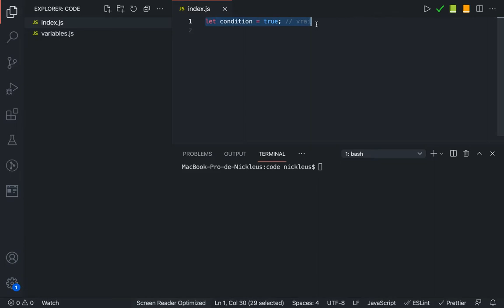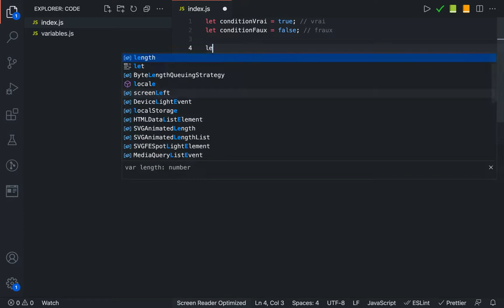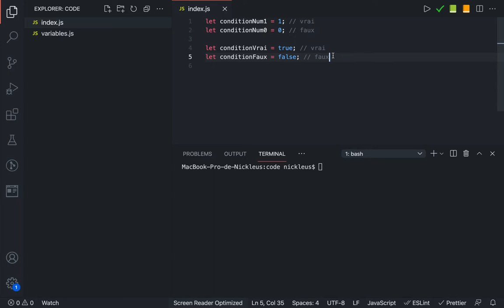NodeJS : Les variables pour faire des conditions en programmation (boolean)